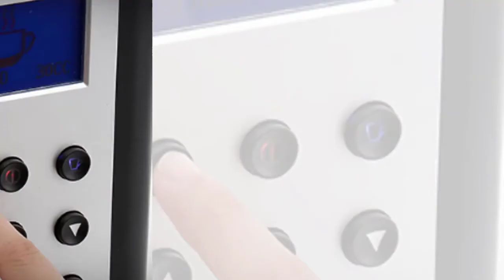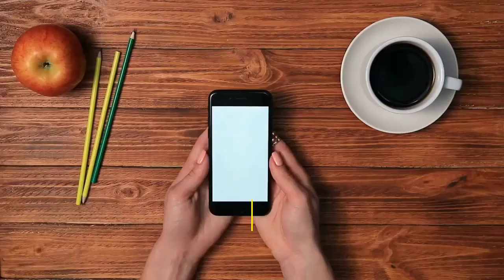Top 3 Best Coffee Maker Reviews In Russia|You Should Buy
Here are coffee maker which all are best reviews and best selling in this

year.All coffee maker are best quality so far.

Having a Wonderful coffee maker is very important if you

want to have peace of mind while you are outside. There are some

great options in the market, and that's why I decided to make this video.

I made this list based on my opinion, and I listed them based on their price,

quality, durability, and reliability. If you have any other recommendations,

All coffee maker are so Nice.Those who like this they will take this

easily without thinking second time.These coffee maker are available now.

1.Best Top SONIFER Coffee Maker

2.Best Top DEVISIB Coffee Maker

3.Best Top XEOLEO Coffee Maker

My Favourite Videos :

Best Coffee Maker in 2019 | Make Coffee In Your Home Or Office!

Best Coffee Maker in 2019 | Top Coffee Maker Reviews!

5 Best Home Coffee Maker To Buy In 2019 | Coffee Machine

Best Drip Coffee Maker in 2019

5 Best Coffee Maker 2019!

Best Cheap Coffee Maker - Top Best Affordable Coffee Makers (2020)

TOP 5: Best Espresso Machine 2019